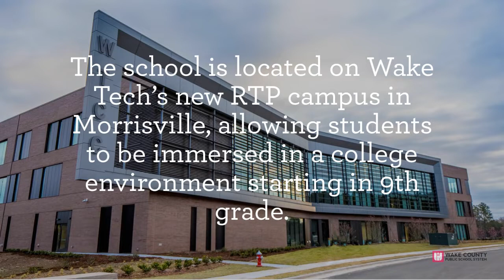Wake Early College of Information and Biotechnologies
We are located at Wake Technical Community College’s new Research Triangle Park campus in Morrisville. Students will take a blend of high school courses and Wake Tech courses, with the opportunity to focus on one of four specific program areas: Network management, Computer programming, Cybersecurity or Biotechnology.